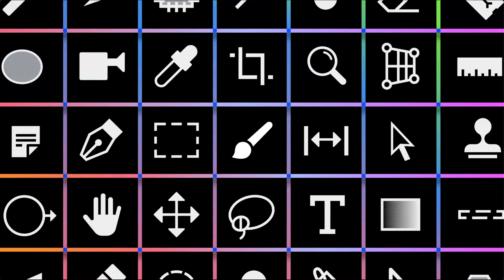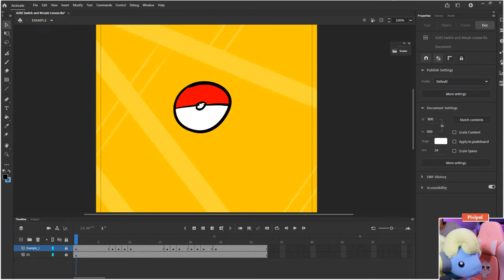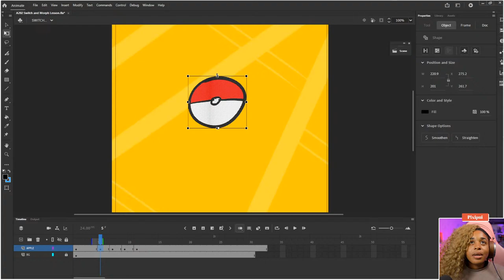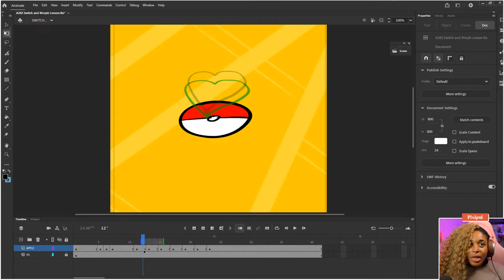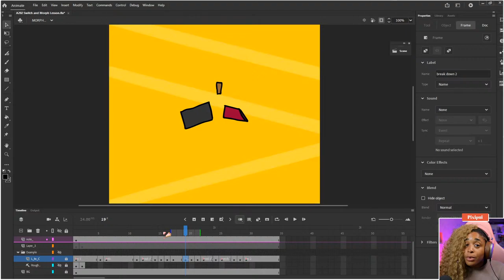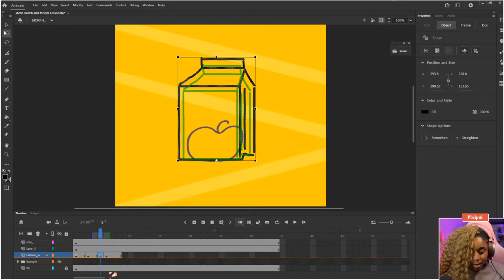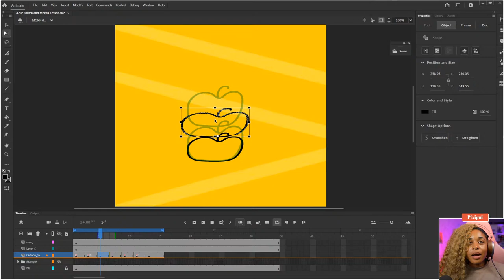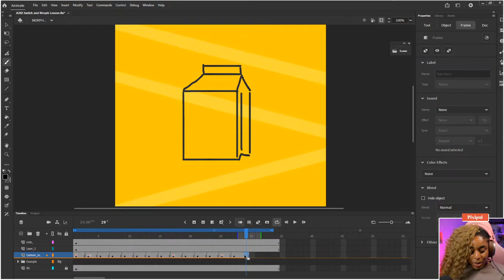Animation 201: 12 Principles of Animation: Basics for Beginners - How to Morph Animation w/ pixipui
This video series explores the 12 Principles of Animation, as described by Frank Thomas and Ollie Johnston in their book "The Illusion of Life."

Up until now we’ve covered squash and stretch, exaggeration, secondary action, follow through, drag and more!

This time we’ll be taking a look at two different techniques which will give us a little more freedom and expression in how we animate and transition between images via Morphine and Switching, in other words Match cuts!

(Animation 201 features the use of After Effects and Adobe Animate in dynamic harmony.)
Each episode demonstrates the principles in action via fun mini games so students of all levels can apply them to their own work in a fun and easy manner!

If you’re starting from scratch and want to learn After Effects and The 12 Principles from the very beginning, check out these links here:

Host pixipui (aka PixifiedTips) is a 2D 3D Generalist and Creative streamer based in England

Socials: Twitch:    Pixipui   l   Behance: pixipui    l    Instagram: pixipui

00:00 Start
01:30 Minigame project overview
02:10 What is Switching?
03:10 What is Morphing?
08:00 Looking through the Minigame file
24:15 Animation easing
28:30 Color swatches
36:45 making elements grow and multiply
53: 30 Conclusion/Homework